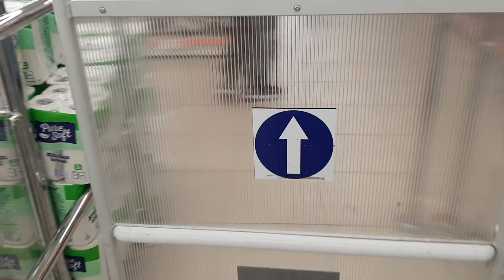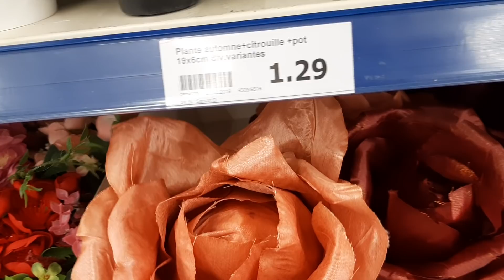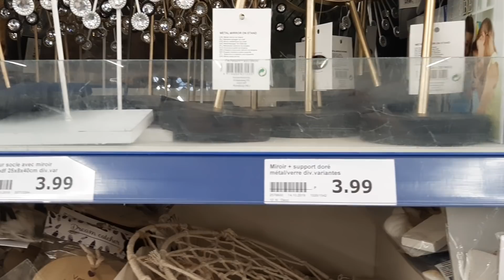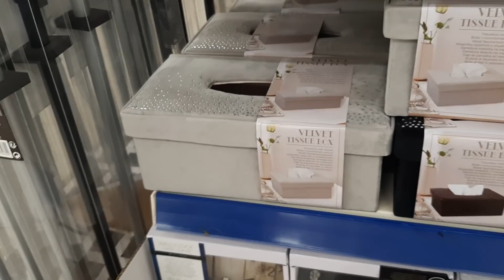ACTION NOUVEAUTÉ DECORATION LUNDI 28 OCTOBRE